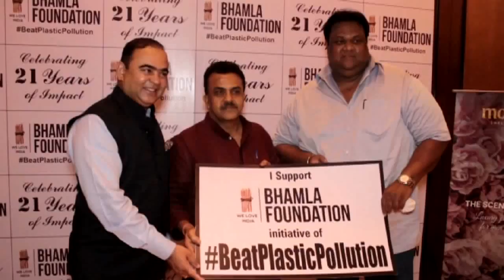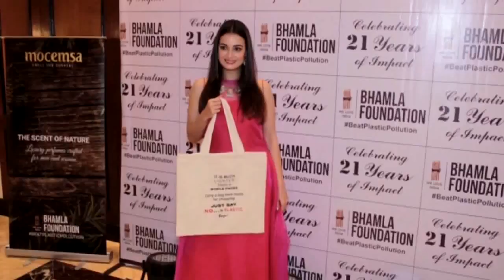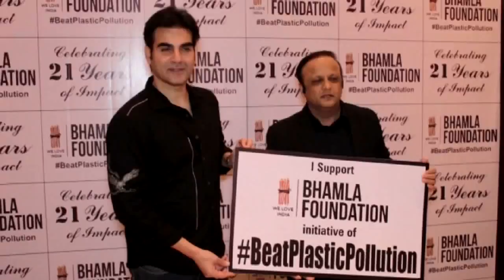Launch Of Beat Plastic Pollution Campaign Shaan Arbaaz Khan Dia Mirza Kanika Kapoor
bollywoodgupshup